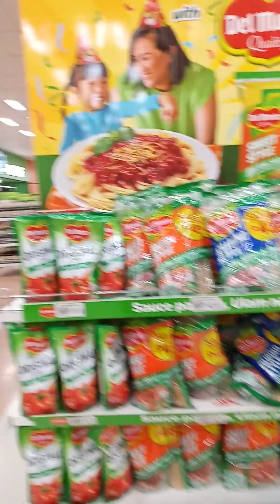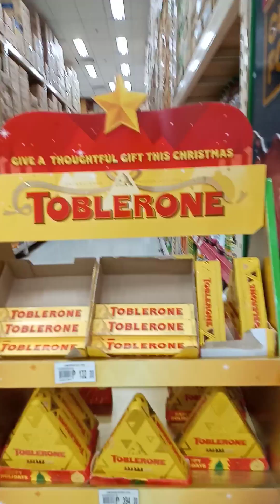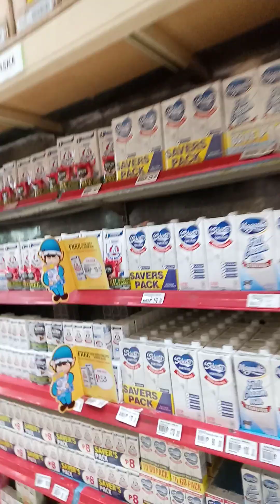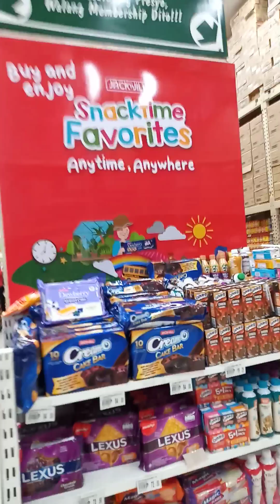furegold communwelt by Jolas Vlog